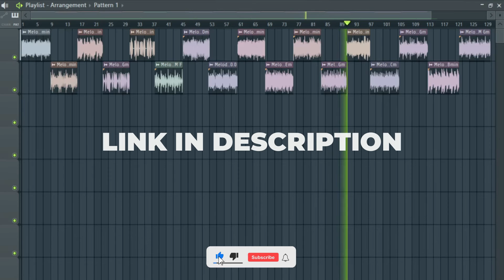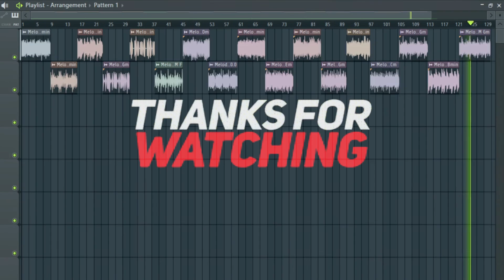(Free) Trap Melody Sample Pack | Loops #15 (Internet Money, Cubeatz, Wheezy, Ronny J, Metro Boomin)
// (Free) Melody Trap Sample Pack | Loops #15

Details :
Loops (20)